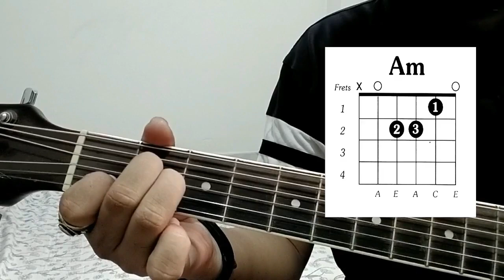Dure Kothao | (দূরে কোথাও আছি বসে) - Tausif | Guitar lesson Bangla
Singer : Tausif
Album : Onnesion
Lyric : Juwel Mahmud
Tune : Tofy Rynar
Label : Agniveena

Chord : a minor...d minor...g major...e minor...c major
rhythm : DDUUDDUDU

lyric : দূরে কোথাও আছি বসে
হাত দুটো দাও বাড়িয়ে,
বিরহ ছু’তে চায় মনের দুয়ার
দু চোখ নির্বাক আসোনা ছুটে।

তুমি এলে রংধনু রঙ ডেলে দেয়

তুমি এলে মেঘেরা বৃষ্টি ছড়ায়
এই মনের আহলাদ আসোনা ছুটে।

দূরে কোথাও আছি বসে

This video is made for how to play guitar

This content is copyright protect.
Do not try to Upload, Broadcast, Stream, Modify, Reproduce, Distribute, Camera Record from any other sites
Hopefully Be Careful